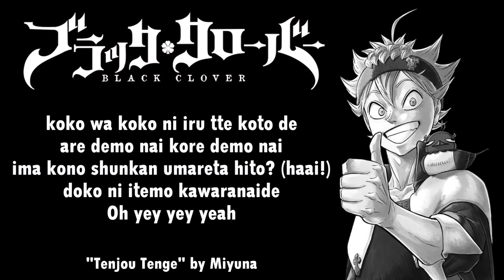Black Clover Ending 5 Full『Tenjou Tenge』by Miyuna | Lyrics